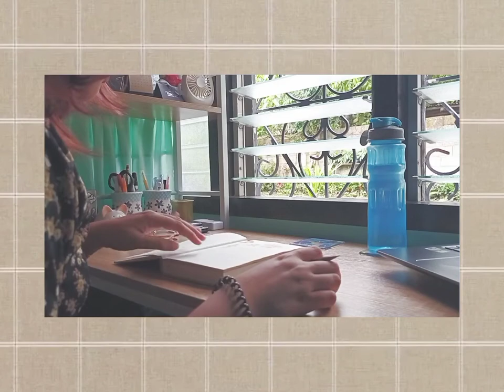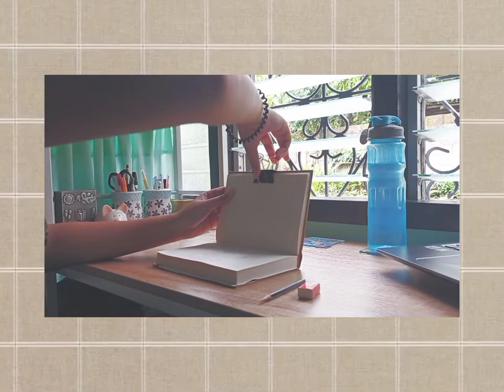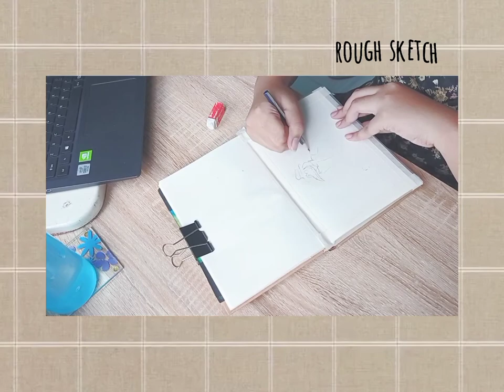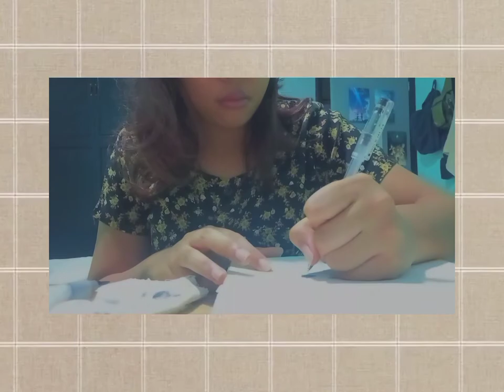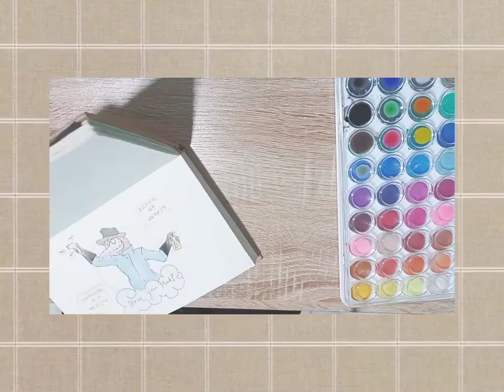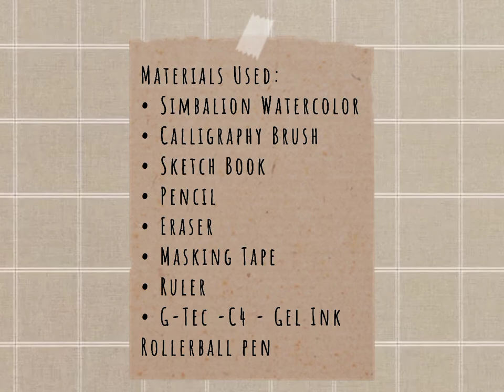Pandemic Art for GE 6 Art Appreciation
This artwork is for the security guards that engage with many people every day during these trying times. As you can see in the art, the character that I illustrated looks like a plague doctor. We all know that Plague Doctor covers up a lot to ensure themselves not to be infected by the plague or virus. Just like our security guards, they wear face shields and mask to protect their selves. And if you look at the art closely, you can see that the character is holding a temperature gun and alcohol as a symbol of what typically security guards do at the front of the entrance in a mall.

Submitted by: Yadnijo Tubog
                         GE 6 - Art Appreciation section P